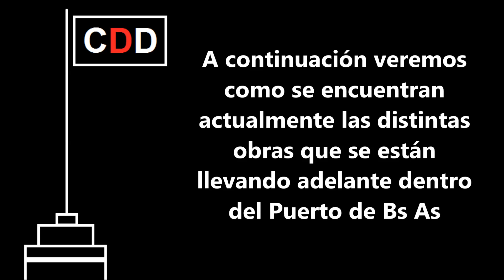NOVEDADES en el PUERTO de BUENOS AIRES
Fuente de la información: Administración General de Puertos